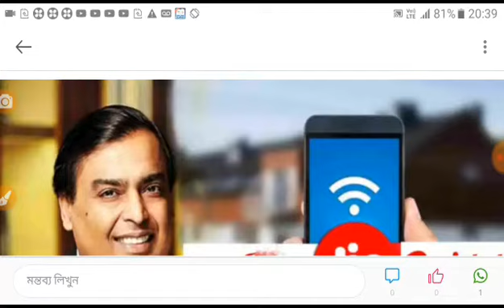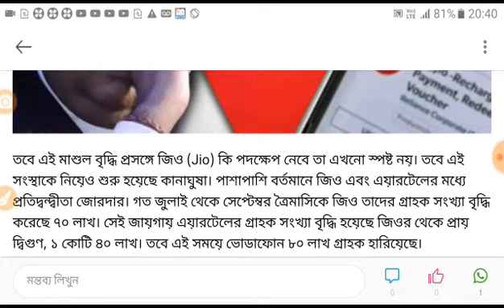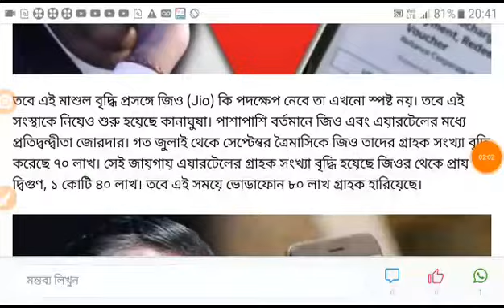আবার বাড়তে চলেছে মোবাইলের খরচ। এক লাফে একেবারে ২০% খরচ বাড়াতে চলেছে টেলিকম কোম্পানিগুলি।